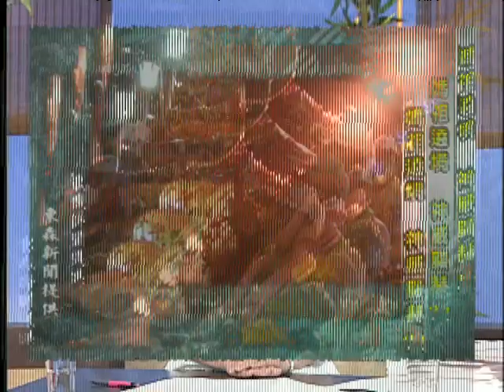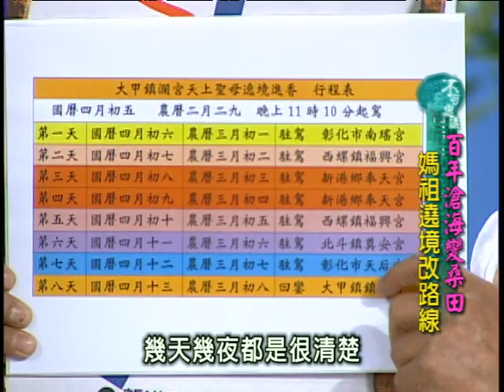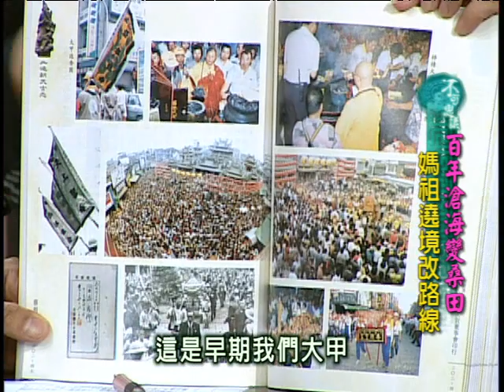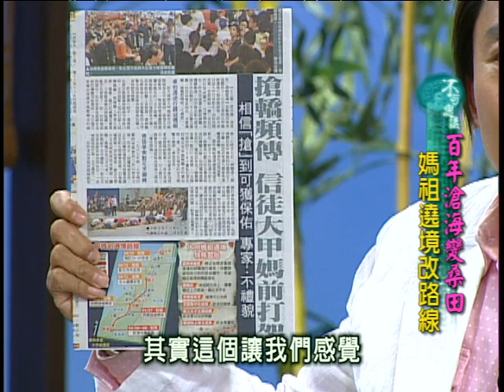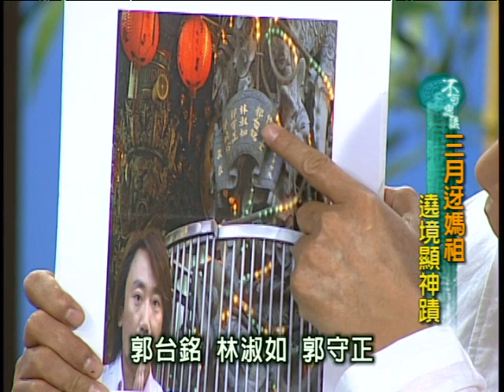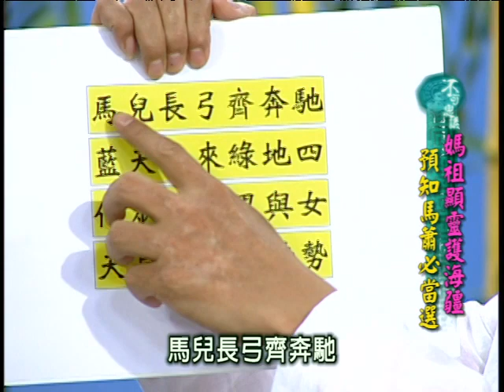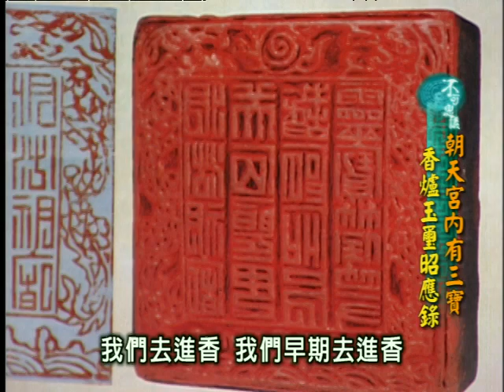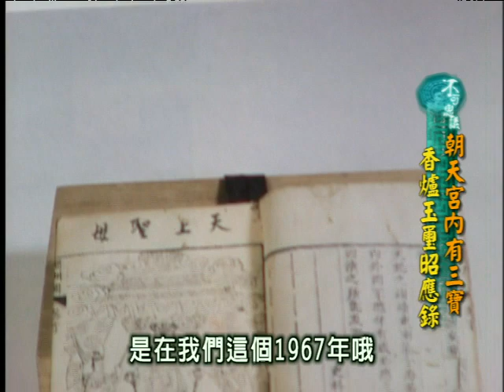不可思議的世界 - 18-14 媽祖繞境 神威顯赫?!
秦偉 曾蔡美佐 邱妙真 林元啟 林正義